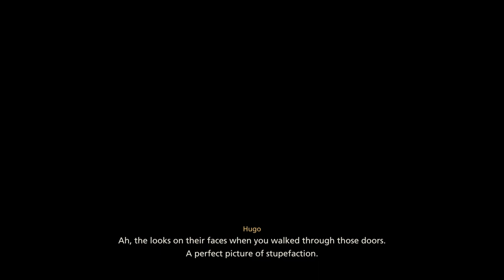Final Fantasy XVI - Let's Play Part 27